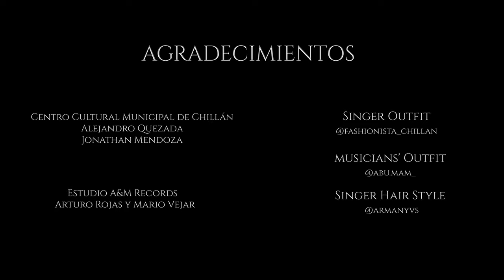MIX ABBA: Dancing Queen - Gimme! Gimme! Gimme! -Voulez-Vous PAMELA Y LOS CRACKS (R) 2022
Compartimos con ustedes nuestra tercera producción musical en la que rendimos un homenaje al mítico grupo sueco ABBA.

Los éxitos que aparecen en el video son:
A- "Dancing Queen" del disco "Arrival" del año 1976
B- "Gimme! Gimme! Gimme!" del disco "ABBA Greatest Hits" del año 1979
C- "Voulez Vous" que da nombre también al disco lanzado en el año 1979

Pamela y Los Cracks (R)
- Vocalista: Pamela
- Tecladista: Alejandro Gutierrez
- Bajista: Carlos Gangas
- Baterista: Gustavo Vildósola
- Guitarrista: Ramón Rubilar